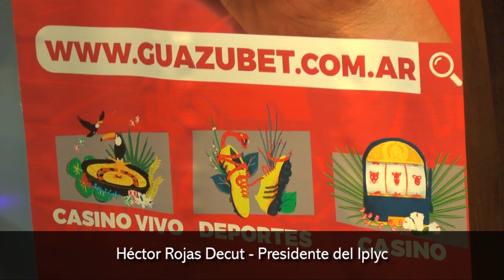El Iplyc lanzó su plataforma de juegos online GuazuBet